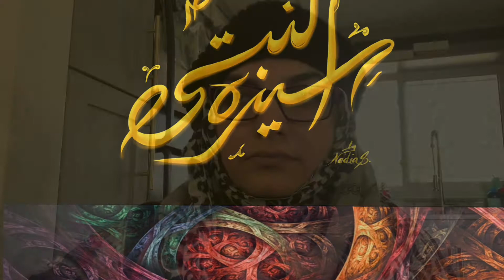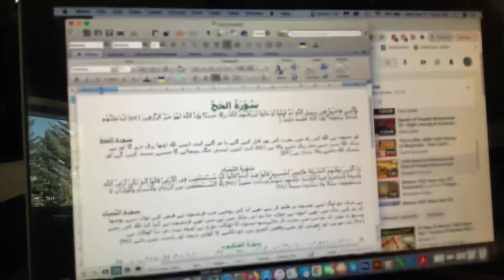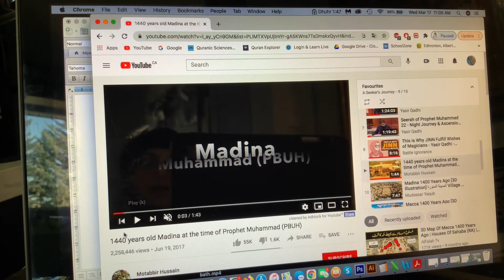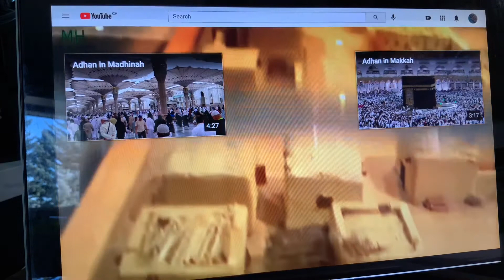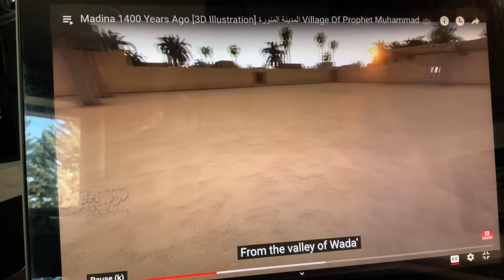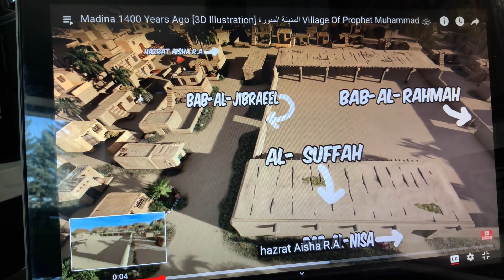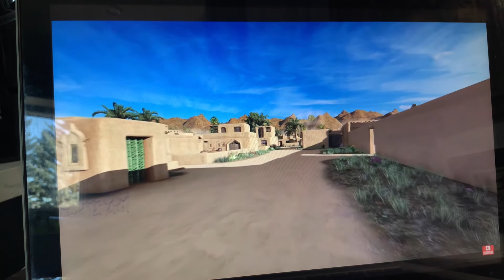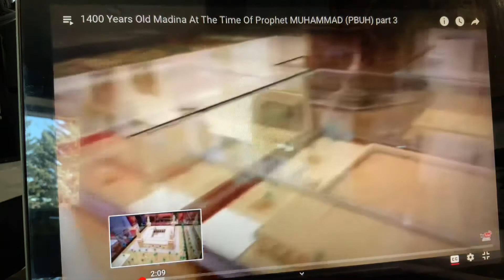SEERAH BY NADIA(Biography of Prophet Mohammed SAWW) Early Medina - Part 28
This part covers the importance of Hijra during this period and what are it’s implications in today’s world. Commands of Hijra in Quran. The arrival of RasoolAllah SAWW in Quba his stay there and building of Masjid al Quba, his arrival in Medina early residence and building of Masjid al Nabvi.
Following are the virtual videos for Medina 1400 years ago that are referred to and shown in this part.

Study the biography of the single greatest human being that ever walked the surface of this earth, whom Allah sent as a Mercy to Mankind now in easy Urdu language, in the best possible chronological order and most detailed.
In this video : EARLY MEDINI PERIOD

The Life of Prophet Mohammad (saw) by Imam Ibn-e-Kathir
The Sealed Nectar (Ar-Raheequl-Makhtum)
Seerah by Ibn-e-Ishaq
Seerah by Ibn-e-Hisham
Seerah series of Yasir Qadhi:  I intend to translate from the wonderful Seerah lectures of Yasir Qadhi, Imam Moutasem AlHameedi, Israr Ahmed